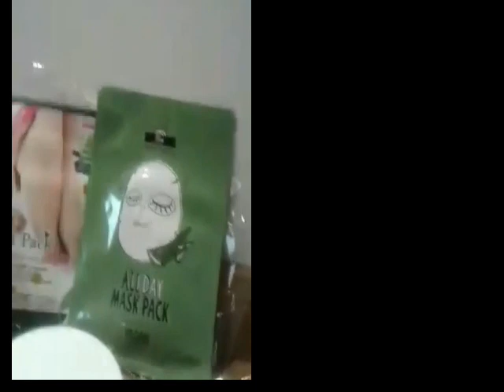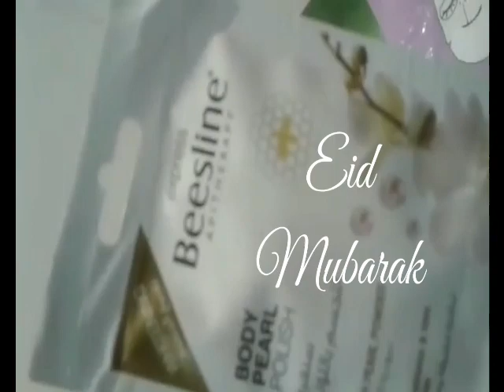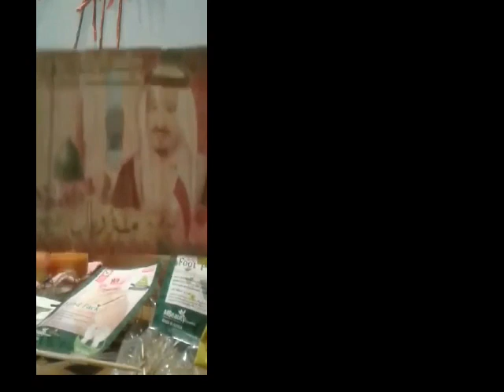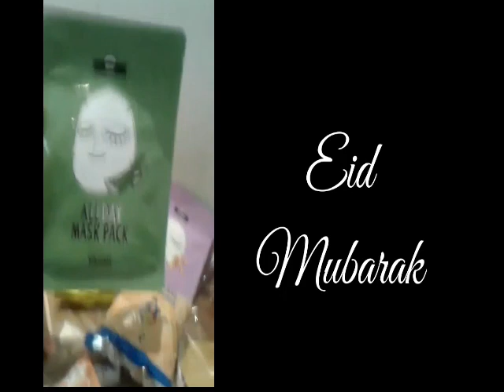What my present in Eid Mubarak/ Muslim new year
What my present in Eid Mubarak, if you are new  in my channel please do not forget to like and subscribe and click the notification button Para ma notify ka sa next video.
Thanks and I really appreciate it if love you mga mego ang mega😉